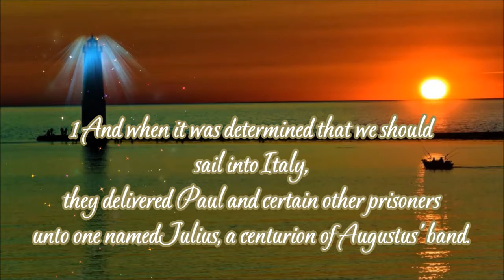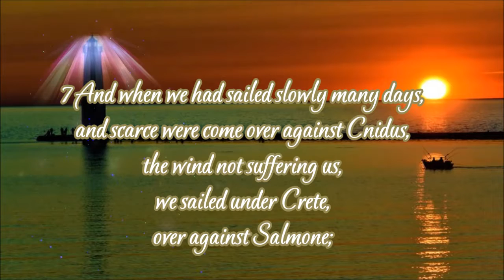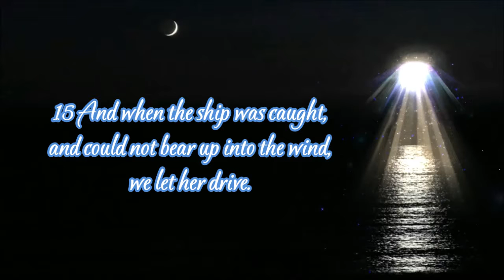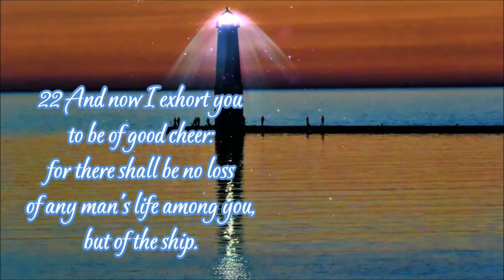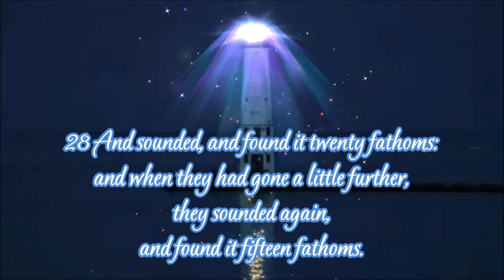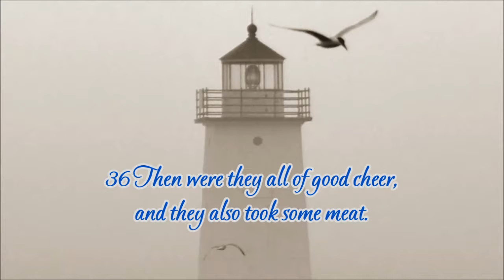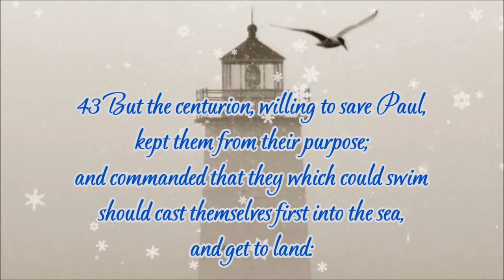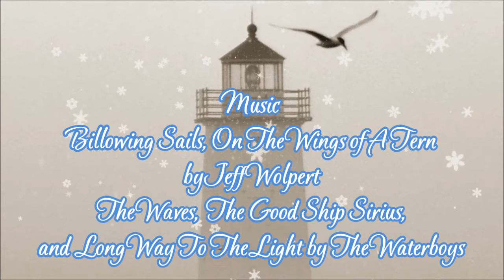A Shipping Story ENGLISH - GERMAN Eine Versandgeschichte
Acts 27:1-44     Apostelgeschichte 27:1-44

Music
Billowing Sails, On The Wings of A Tern
by Jeff Wolpert
Thunder by Various Artists
The Waves,  The Good Ship Sirius,
and  Long Way To The Light by The Waterboys

Lighthouse photos originally taken by
Glenn Rice
Frankfort, Michigan

Connie Grace